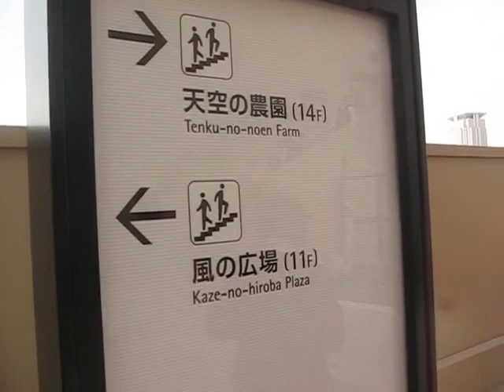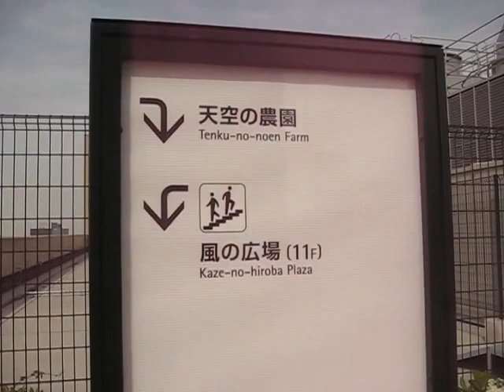Osaka Station City,Umeda,Osaka city,Japan 12th May,2011 MVI 9727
Osaka Station City,Umeda,Osaka city,Japan 12th May,2011